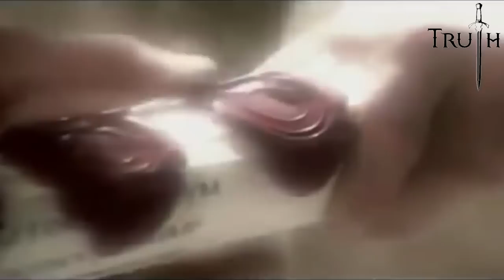*MUST SEE!* End Times according to the KJV (Revelation and other verses organized for final events)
This is a compilation of verses (mostly Revelation) organized to be chronological. Hope you enjoy, but even better if you learn something! God bless.

(I will try to redo this with some Daniel included possibly)

Also if you live in the US or Germany I had my video "The Reliable Sword" blocked by YouTube, it is part of the 2-DVD series or you can get that specific video only here: